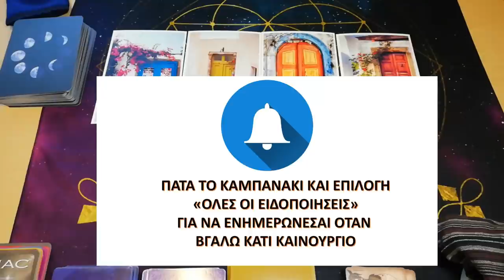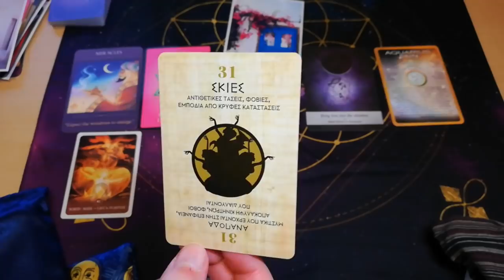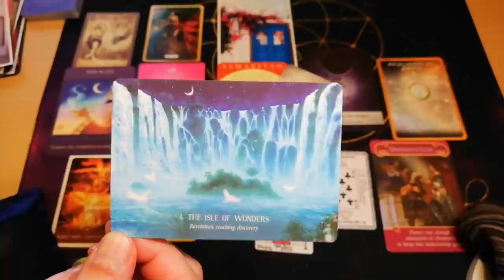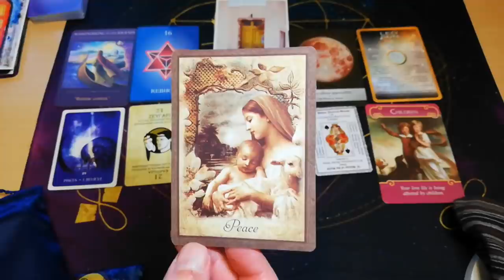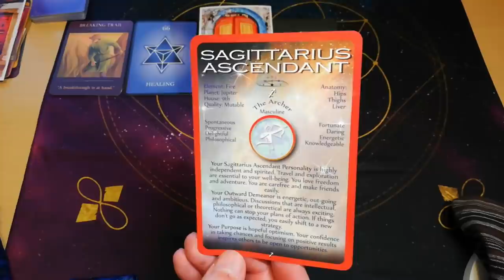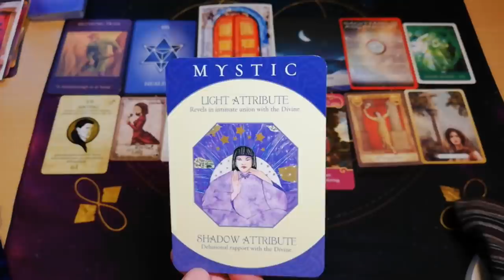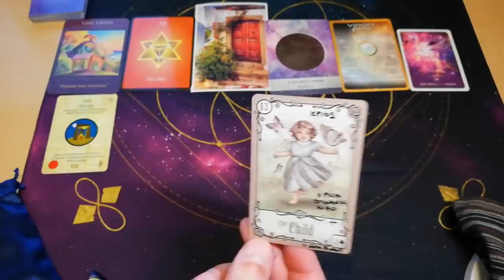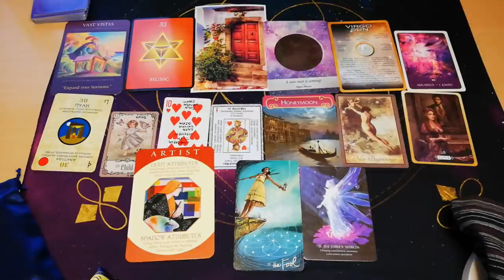🌟Super SOS ΠΟΡΤΕΣ ΠΥΛΕΣ ΑΝΟΙΓΜΑ ΜΟΙΡΑΣ 🌟 κάρτα ταρώ - card tarot |ΑΚΑΣ ΤΑΡΩ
Super SOS ΠΟΡΤΕΣ ΠΥΛΕΣ ΑΝΟΙΓΜΑ ΜΟΙΡΑΣ  Διάλεξε μια κάρτα ταρώ - Pick a card tarot reading
Μια πολύ βαθιά ανάλυση για το τι ανοίγεται μπροστά μας, ποιές είναι οι επιλογές μας,
Ανάλυση με, Αριθμολογικές, Αστρολογικές, Καρμικές, Τσιγγάνικες, Κλασσικές και άλλες παράξενες Ταρώ κάρτες, σε αυτό το Διάλεξε μια κάρτα ταρώ - Pick a card tarot reading
ΜΟΝΑΔΙΚΟ ΣΤΡΩΣΙΜΟ ~ ΜΑΘΕ ΚΑΤΙ ΓΙΑ ΤΗΝ ΤΥΧΗ ΣΟΥ

00:00 ΑΡΧΗ
05:19 ΠΟΡΤΑ 1
22:50 ΠΟΡΤΑ 2
39:16 ΠΟΡΤΑ 3
1:00:04 ΠΟΡΤΑ 4

ΡΙΞΙΜΑΤΑ ΒΑΣΙΛΙΣΣΕΣ-ΒΑΣΙΛΙΑΔΕΣ
ΚΑΡΜΑ-ΜΟΙΡΑ-ΠΕΠΡΩΜΕΝΟ-ΑΣΤΡΟΛΟΓΙΚΟ ΚΑΡΜΑ
ΠΡΟΒΛΕΨΕΙΣ 2020
ΣΥΛΛΟΓΗ ΔΙΑΛΕΞΕ ΜΙΑ ΚΑΡΤΑ
ΠΥΘΑΓΟΡΕΙΑ ΑΡΙΘΜΟΛΟΓΙΑ

▬ Social Media ▬▬▬▬▬▬▬▬▬▬▬▬▬▬▬
Για Δωρεά και υποστήριξη

▬My Tags ▬▬▬▬▬▬▬▬▬▬▬▬▬▬▬

 "Track Title(s)''
Jay Man - OurMusicBox